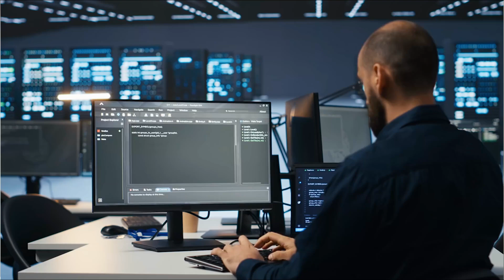7 Essential Skills Every Data Scientist Should Have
Want to launch a career in the exciting world of data science? 📈 Master these 7 essential skills to set yourself up for success:

0:00 - Introduction
0:23 - 1. Programming: Learn essential languages like Python, R, and SQL to work efficiently with data. ➡️ Start Here: University of Michigan’s "Python for Everybody" Specialization
0:44 - 2. Statistics & Probability: Understand the foundations of data analysis and machine learning. ➡️ Start Here: Stanford University’s "Introduction to Statistics"
1:04 - 3. Data Wrangling & Database Management: Clean, organize, and manage large datasets like a pro. ➡️ Start Here: University of Colorado Boulder's "Data Wrangling with Python" Specialization
1:29 - 4. Machine Learning & Deep Learning: Build powerful models to predict outcomes and extract insights from data. ➡️ Start Here: Stanford and DeepLearning.AI’s "Machine Learning Specialization"
1:50 - 5. Data Visualization: Communicate your findings clearly with compelling visuals and dashboards. ➡️ Start Here: Google's "Share Data Through the Art of Visualization"
2:08 - 6. Cloud Computing: Harness the power of cloud platforms for data storage and processing. ➡️ Start Here: Amazon Web Services "AWS Fundamentals Specialization"
2:28 - 7. Interpersonal Skills: Collaborate effectively and communicate your insights with clarity. ➡️ Start Here: IBM's "People and Soft Skills for Professional and Personal Success"

Ready to level up your data science skills? Access unlimited learning with a Coursera Plus subscription